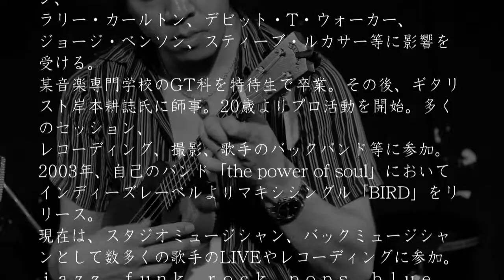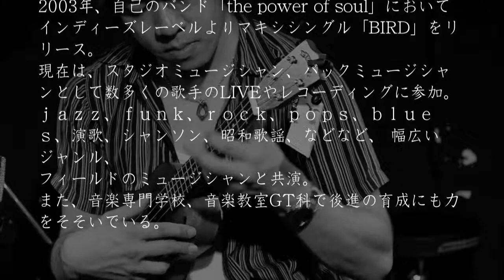【Brusheight】LEOLANI SM 2SL "Soprano Long Neck"【売約済】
説明
商品名： LEOLANI  SM 2SL "Soprano Long Neck"
演奏：古賀　和憲（こが　かずのり）

〒550-0005 大阪府大阪市西区西本町1-10-22 AXIS西本町ビル２F（旧コアFUJIビル）